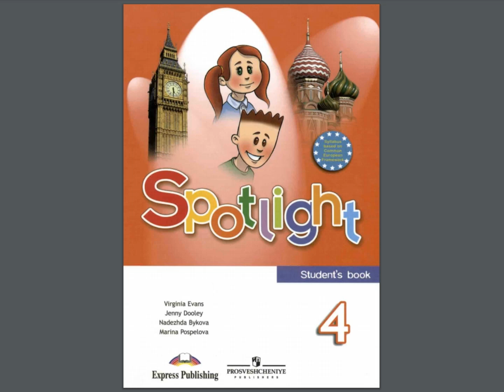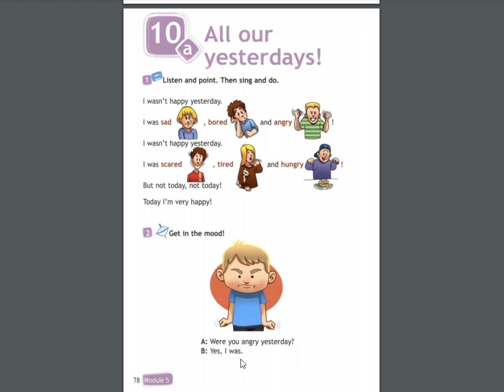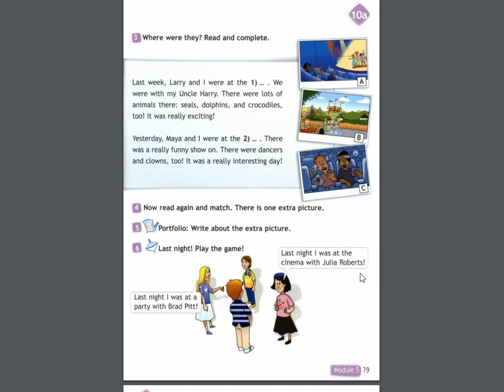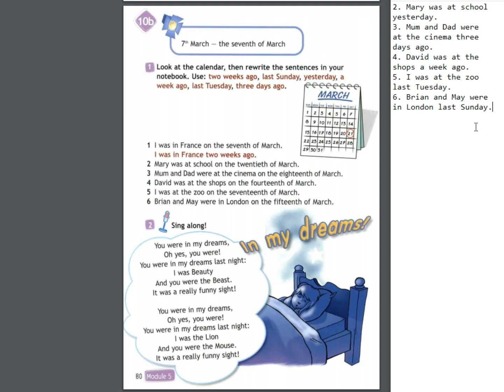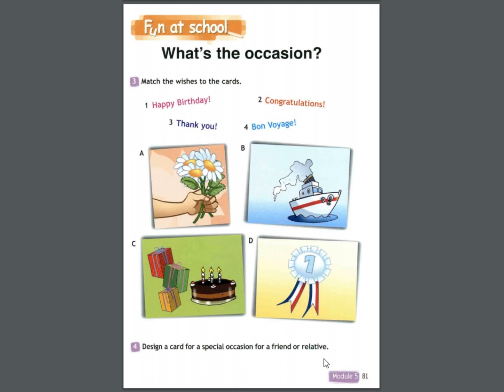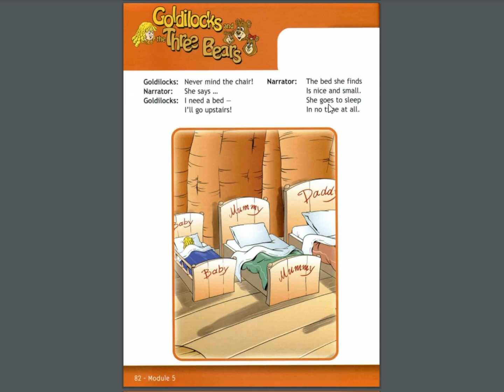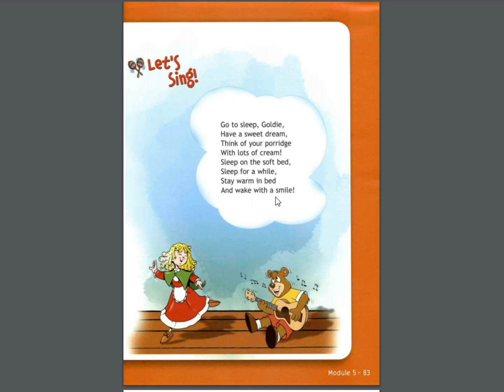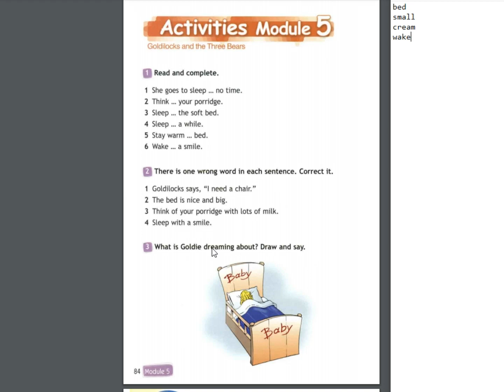Spotlight-4 (78-84 страницы)